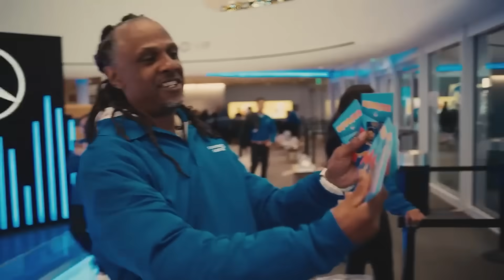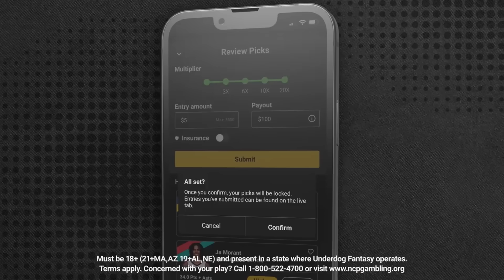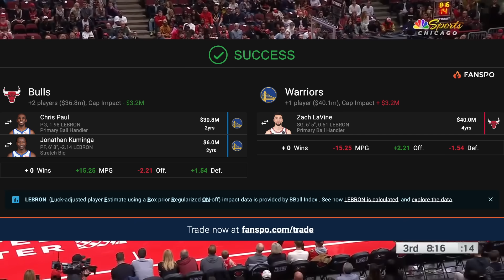I Need the Warriors to do THIS Trade for Zach Lavine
Sign up for Underdog Fantasy and get your first deposit DOUBLED

Discussing the recent reports that the Warriors could be a dark horse to trade for Zach Lavine and what an ideal trade would look like